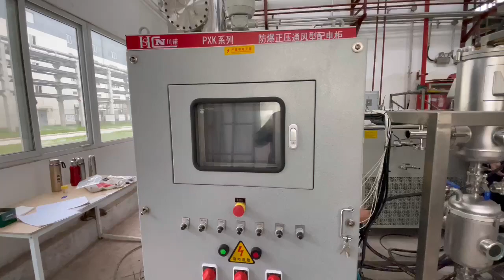Industrial Scale Stainless Steel Molecular Distillation Equiment Kit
Molecular distillation also called Thin Film Distillation, makes use of the difference of the average free path of different types of molecules in the mixture to amplify this difference under the condition of high temperature and high vacuum, The molecules with large average free path move to the center of the main evaporator and condense into liquid into our special light component collection bottle, Some molecules with small average free path are still left in the form of liquid on the wall of the main evaporator at high temperature, and then flow to the heavy component collection bottle due to gravity. Different materials can be obtained by matching different cold traps to cool the steam not collected by condensation. For example, by constructing a cold trap at - 20 ℃ as the first cold trap, we can obtain essential oil. It has the characteristics of low distillation temperature, short heating time and high separation degree. It is used to separate materials with high molecular weight, high boiling point, high viscosity, heat sensitivity and biological activity.

QYins series wiped film molecular distillation unit has been widely used in fine chemical industry, medicine, perfume, essential oil, food and other industries.

The system of the main evaporation chamber of the thin film evaporator and the molecular distiller adopts flexible design, which can not only meet the requirements of low viscosity products, but also meet the requirements of high viscosity resins. The main evaporation chambers of the two distillation towers are designed for easy removal and cleaning, which is convenient for later cleaning. The discharge part of molecular distillation light and heavy components is designed in sections for easy cleaning.